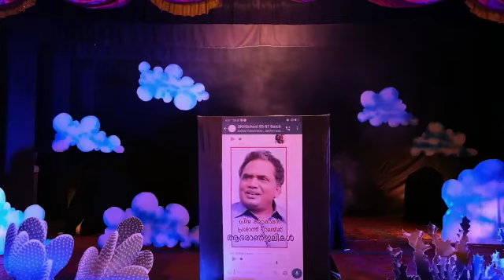ശിവജി ഗുരുവായൂർ Sivaji Guruvayoor അഭിനയിച്ച ഹരിതം നാടക മത്സരത്തിൽ ഒന്നാം സ്ഥാനം നേടിയ ഏകപാത്രനാടകം.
മരണാനന്തരം
ഹരിതം വാട്സ് ആപ്പ് കൂട്ടായ്മ സംഘടിപ്പിച്ച ഹ്രസ്വ നാടകമത്സരത്തിൽ ഒന്നാം സ്ഥാനം ലഭിച്ച ഏകപാത്ര നാടകമാണ് മരണാനന്തരം.
പ്രശസ്ത സിനിമ നാടക അഭിനേതാവ് ശിവജി ഗുരുവായൂർ ആണ് രചനയും അവതരണവും.
സംവിധാനം സൂര്യലാൽ ശിവജി